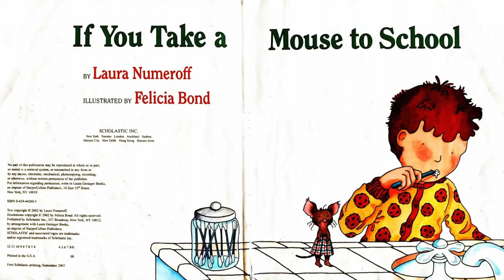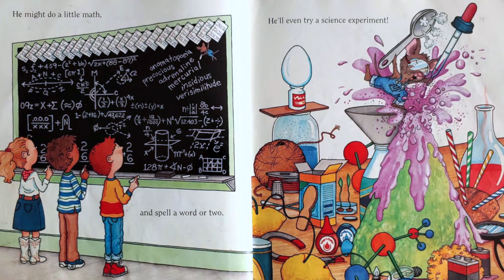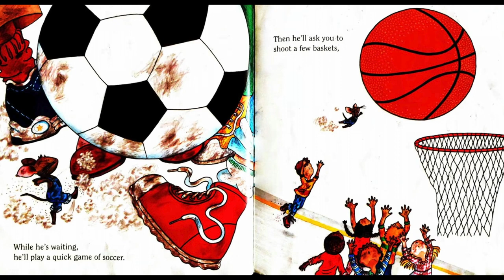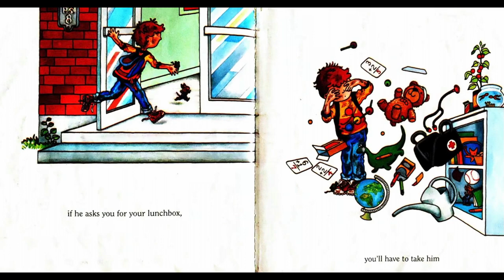Read aloud : If you take a mouse to the school